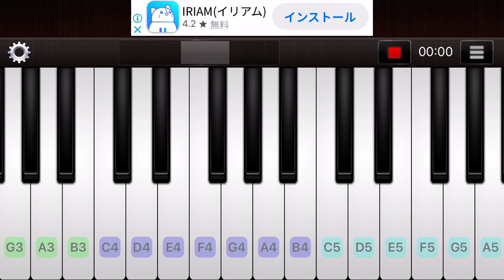小木津駅発車メロディー「明日は咲こう花咲こう」をピアノで弾いてみた